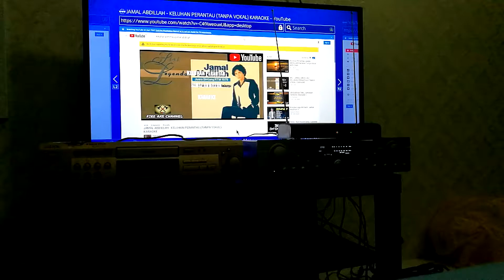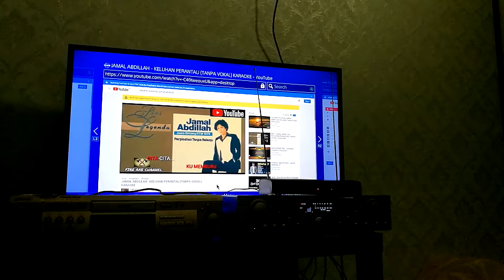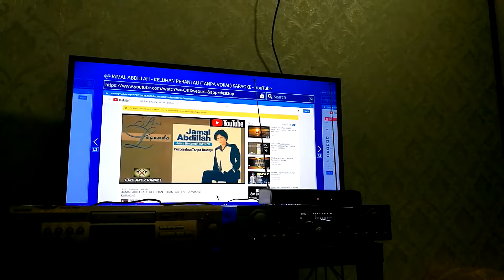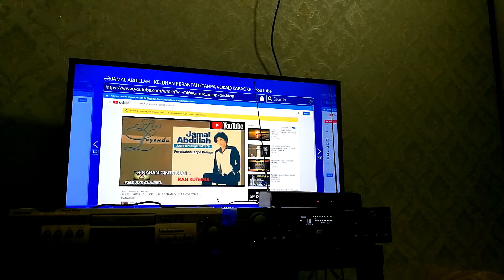Keluhan Perantau by Jamal Abdillah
Cover santai santai permintaan cikgu zaman sekolah menengah dulu 😁